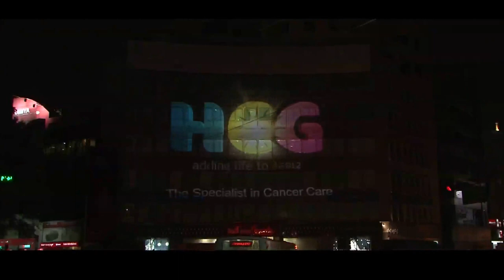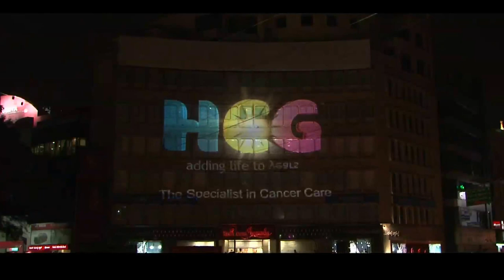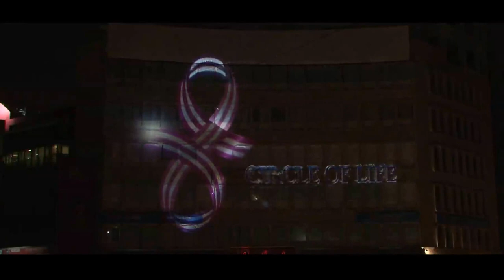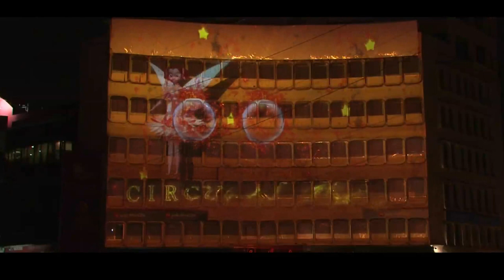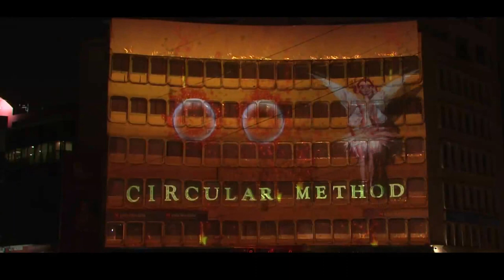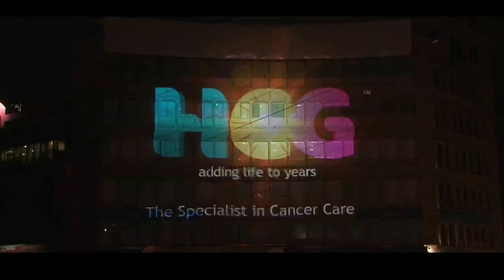Breast cancer awareness by HCG - 3D mapping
1st of its kind breast cancer awareness event in the world by HCG.